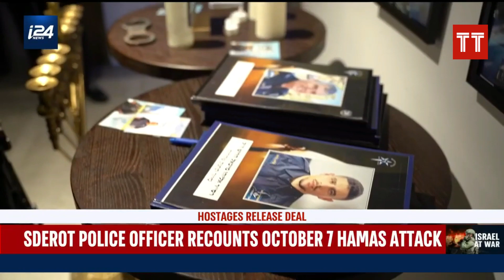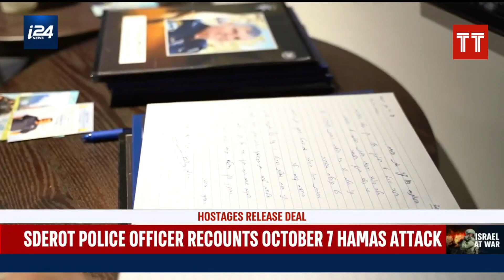Sderot police officer recounts October 7 Hamas attack | i24NEWS English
Supt. of Sderot Police station Mati Sarfati shares his account of the October 7 massacre.